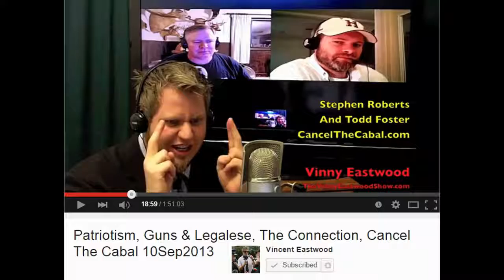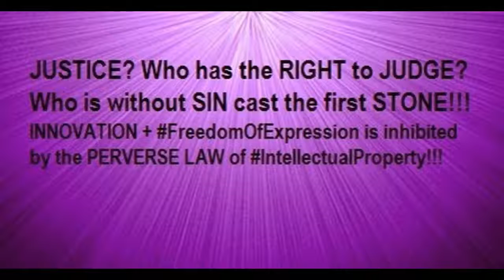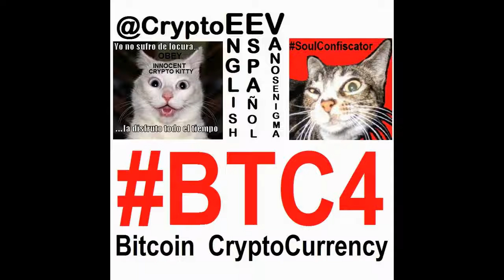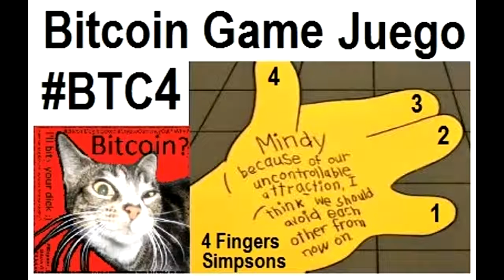VideoMix 021 Creepy Conspiracy Comedy Freedom Of Expression Liberty Bitcoin BTC4 Vincent Eastwood